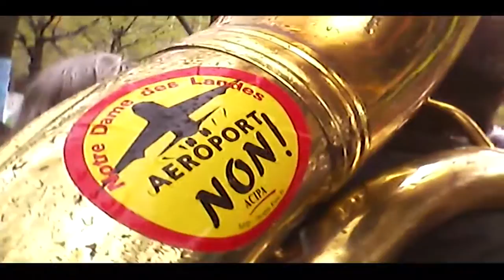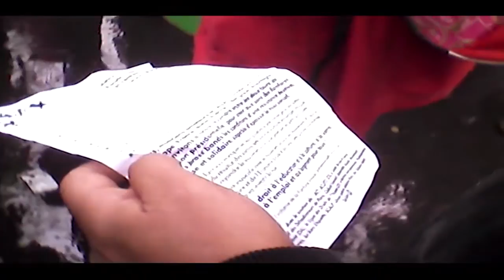[Vidéo] Les Fanfares s'indignent, "parade manifestive" à Paris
Les Fanfares s'indignent ! A l'initiative de « La fanfare invisible » | Paris, du 28 avril au 1er mai 2012.

Samedi 28 avril : 15 heures, Châtelet - Parade manifestive.

Dimanche 29 avril : Assemblée populaire des fanfares en mouvement.

Lundi 30 avril : Attentat musical, festif, joyeux et solidaire.
Mardi 1er mai : Déambulation durant la manifestation intersyndicale.

Animés par l'envie d'initier un projet commun de luttes, de fêtes et d'échanges, en solidarité musicale avec les mouvements sociaux et le Mouvement des Indignés !

Source : La Fanfare invisible
les fanfares invisible invitent à une rencontre internationale de fanfare.

(Avec la participation des fanfares) :

La clinik du Dr Pœmbak, KermesZ à l'est, Ottoni a scoppio, FONC (Fanfara Obligatoria Non Convenzionale), Fiati Sprecati, Titubanda, Les canards des Cropettes, La Fanfarria Contratiempo, L'Express Brass Band, Les Gratkipoils, Fanfare de la Redonne, La gueule du loup, La Fanfoire, Les bontuillos/ Ciao Carla, La Bérézina, La fanfare du château...

(Avec le soutien de) :

Droit Au Logement (DAL), AC Le FEU !, les Sans Etiquette, Démocratie Réelle Maintenant,...

(Images/Montage) : T. Henno